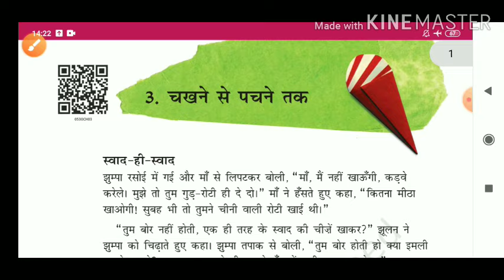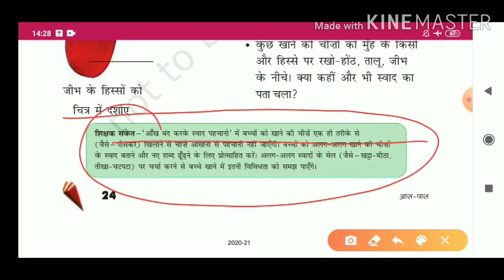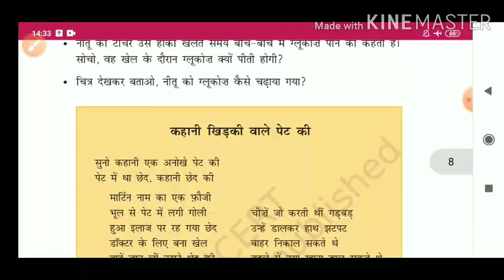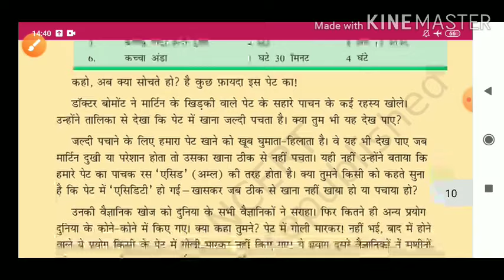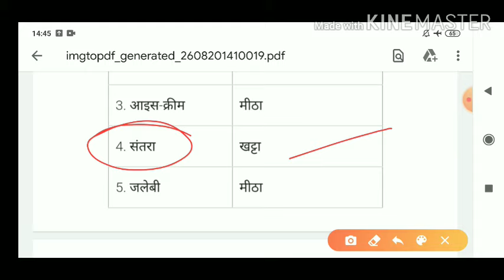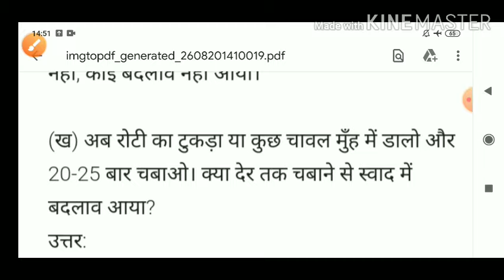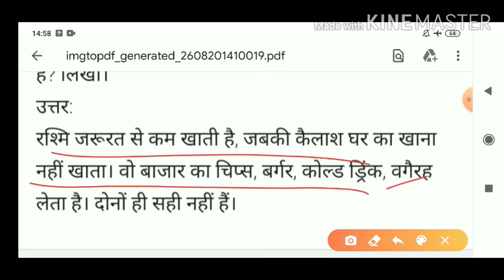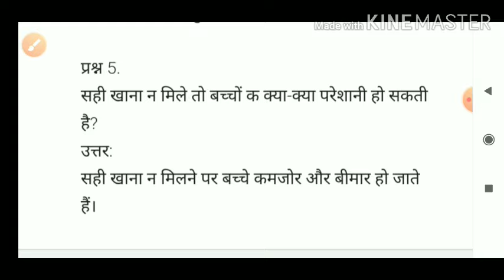chakhne se pachne tak | class 5 EVS chapter 3 question answer | class 5 Paryavaran adhyayan chap 3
कक्षा 5 "पर्यावरण अध्ययन" के सभी पाठों को पढ़ने के लिए नीचे दिए गए लिंक पर क्लिक करें -

कक्षा 5 हिंदी रिमझिम के सभी पाठों को पढ़ने के लिए नीचे  दिए गए लिंक पर क्लिक करें:-